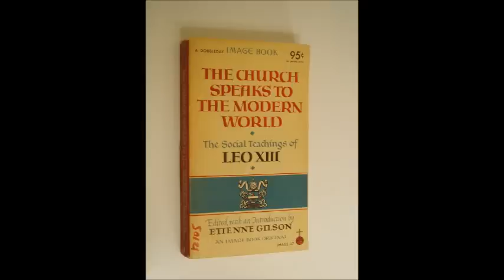Leo XIII Encyclical: Libertas